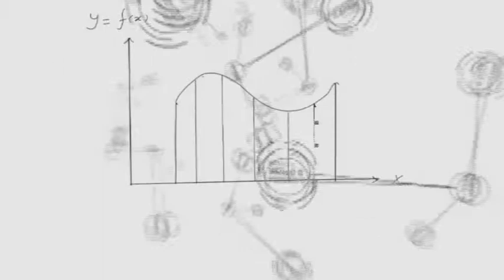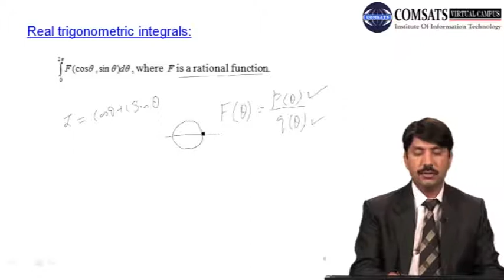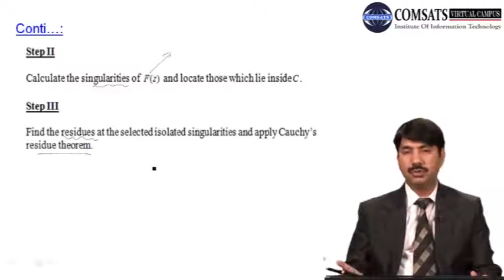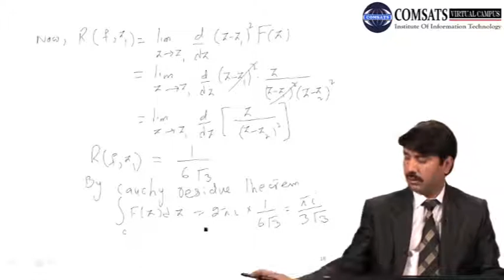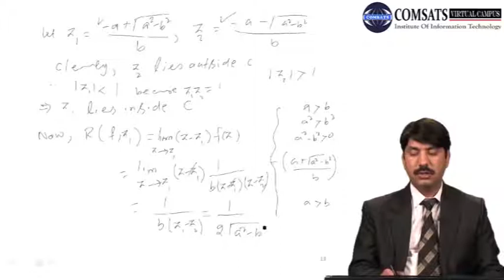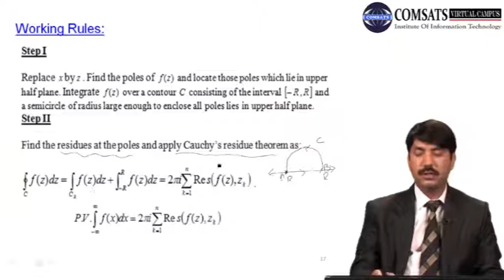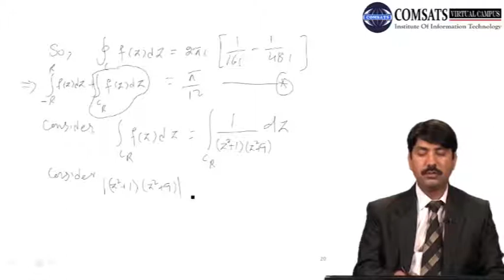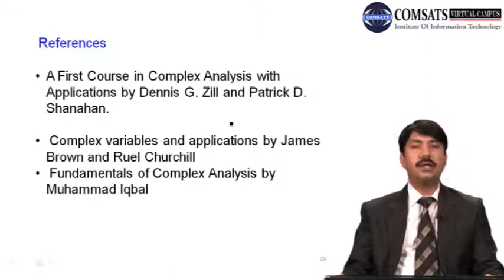Real Integrals|Complex analysis in Hindi Urdu MTH324 LECTURE 29